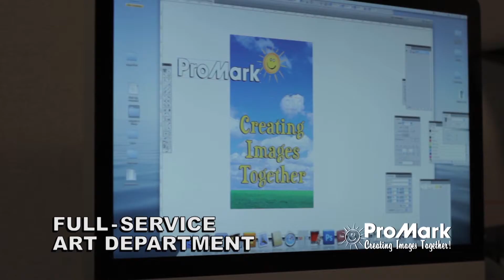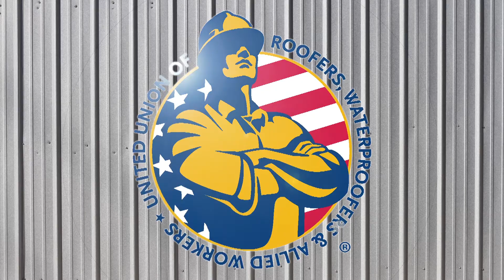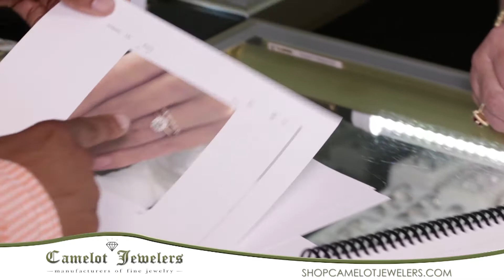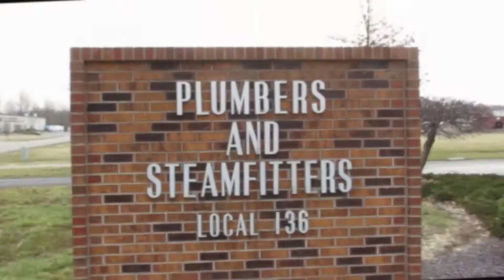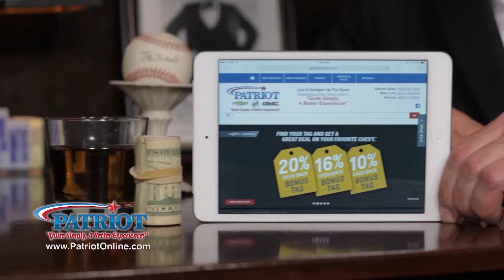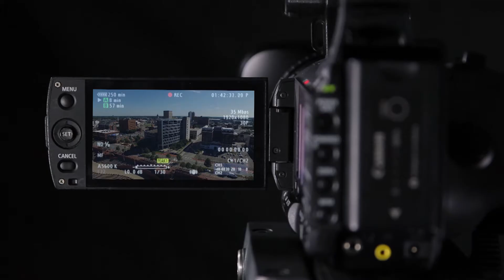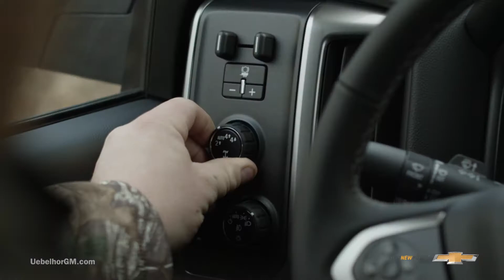Golfing The Tri-State at Thunderbolt Pass with Patrick Montgomery